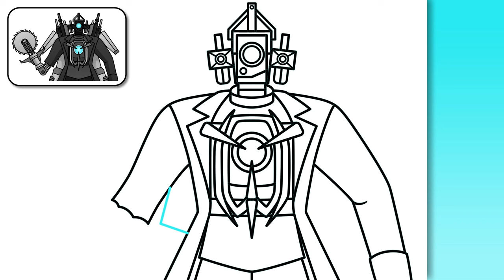COMO DIBUJAR a TITAN CAMERAMAN BUZZSAW UPGRADED | Skibidi Toilet - paso a paso, fácil dibujo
¡Hola chicos!
En este video, verás un tutorial fácil y rápido paso a paso sobre cómo dibujar a Upgraded Titan Cameraman con brazo de sierra de Skibidi Toilet 67.